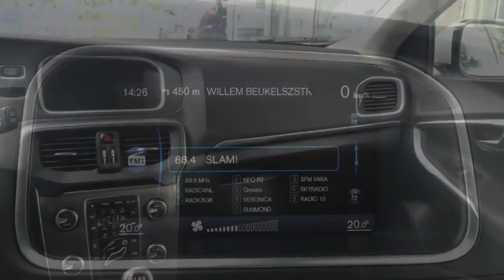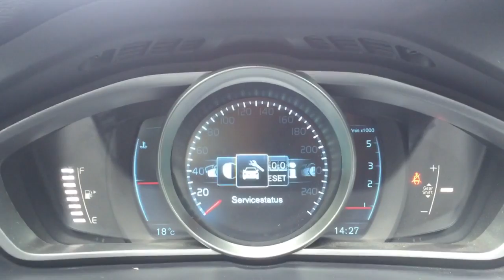Volvo V40 D2 115PK MOMENTUM RTI 17'' TREKHAAK